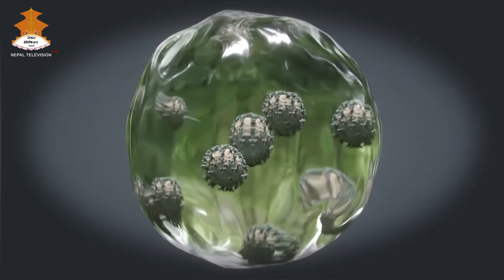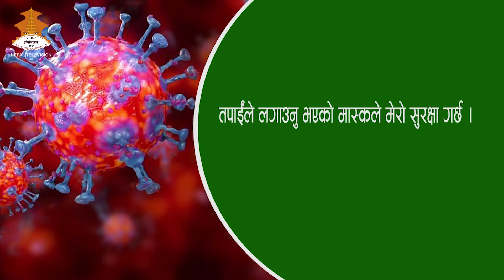COVID HOTLINE | Nepal Television 2078-05-18